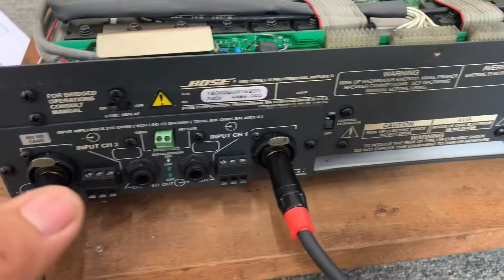Nhanh như một cơn gió bose 1800 seri vi đã có chủ về Thái Bình, thank😍😍 03636 48 707